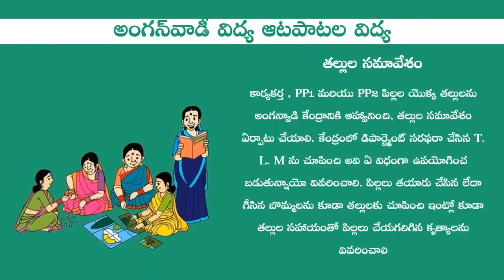తల్లుల సమావేశం JUNE